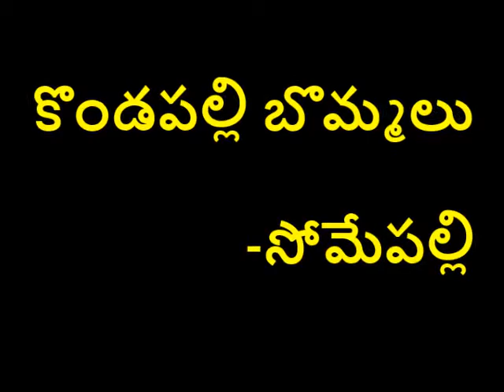3 12 kondapalli toy 2